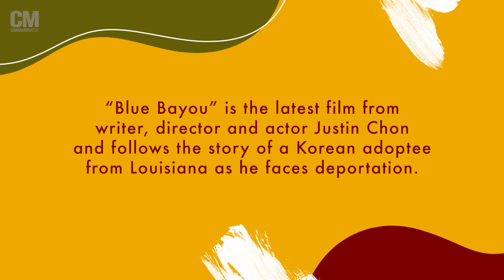Justin Chon Sheds Light On Adoptee Deportation with "Blue Bayou"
"Blue Bayou" writer-director Justin Chon shares the heartbreaking, real-life inspirations behind his latest feature, and discusses how his journey as a father and an Asian American influenced the filmmaking process.

Find out how you can support adoptees by checking out the Alliance for Adoptee Citizenship.

Interviewer: Audrey Ryu
Video Editor: Christine Lin

Character Media is the longest-running publication dedicated to covering Asians in entertainment.